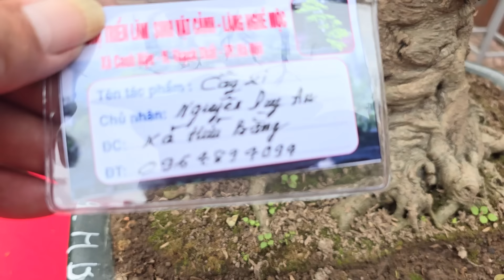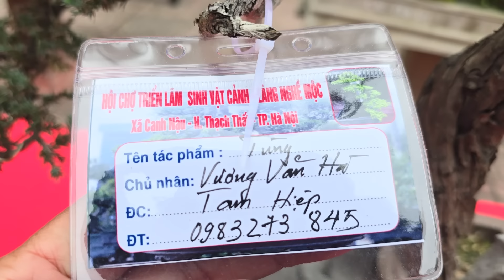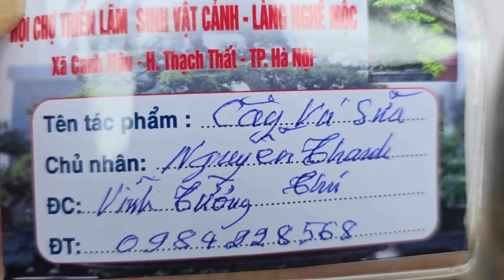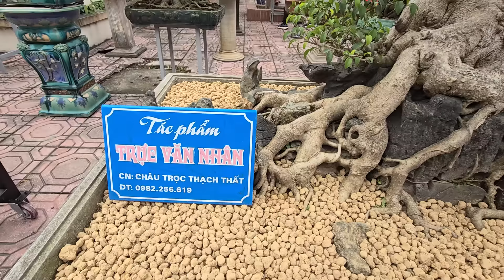SH.8722. Cây Sanh nhỏ vậy mà những 100 triệu mới bán. Triển lãm SVC xã Canh Nậu Thạch Thất Hà Nội.